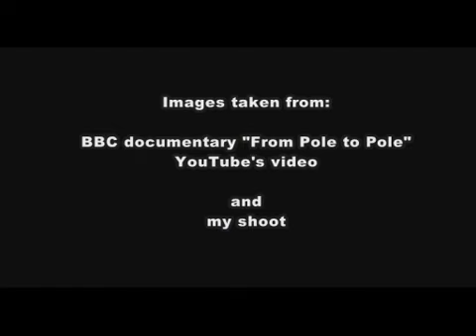4E4L - Four elements for life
Aria Acqua Terra e Fuoco. La natura che si trasforma in un ciclo continuo, il cilco della vita.
Video realizzato da Alessia Cannizzaro con immagini tratte da documentari e video, più sue riprese.